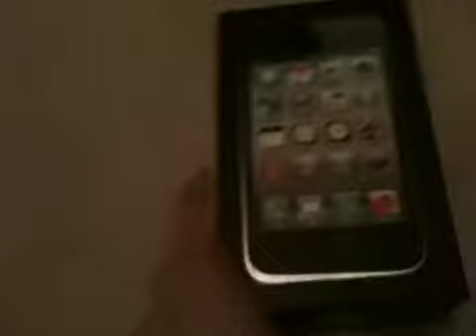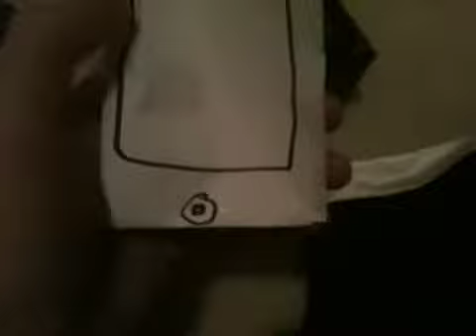Leaked I phone 5gs unboxing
This is obviously a parody so who ever gets mad just calm your tits